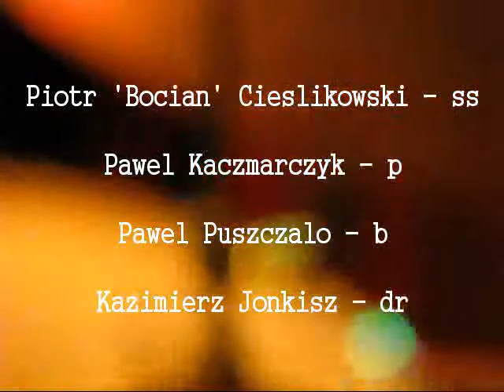Piotr Cieślikowski - Tranespired (part two) (1b/2)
"Tranespired to słowotwór powstały z połączenia dwóch słów - Trane (Coltrane) i Inspired - zainspirowany przez Coltrane'a. Nowy projekt przedstawia  utwory Johna Coltrane'a oraz muzyków jego ostatnich kwartetów : Jimmy Garrisona, Elvina Jonesa i McCoy Tynera, a także nowe kompozycje członków zespołu." [Tekst z materiałów organizatora]
Koncert odbył się w Jazz Clubie Rynek Staromiejskiego Domu Kultury 20 IX 2008. Liderowi, grającemu na saksofonach - sopranowym i tenorowym towarzyszyli - Paweł Kaczmarczyk na fortepianie, Paweł Puszczało na kontrabasie i Kazimierz Jonkisz na bębnach.